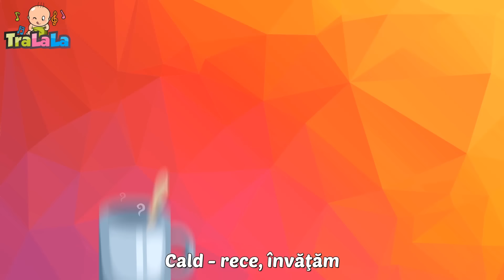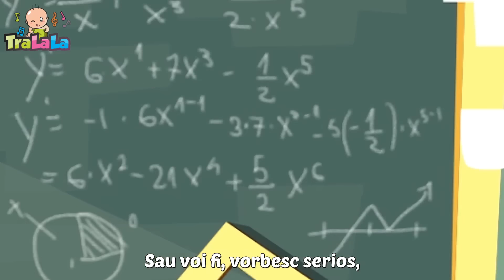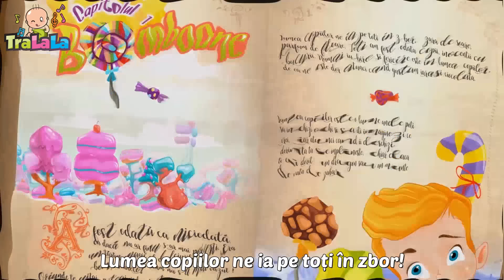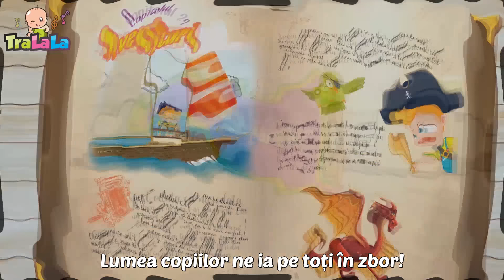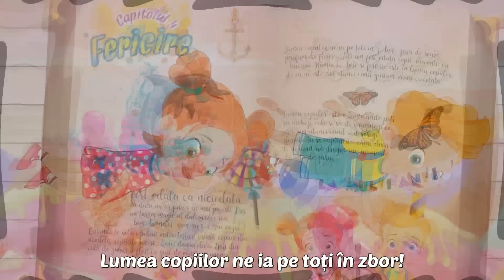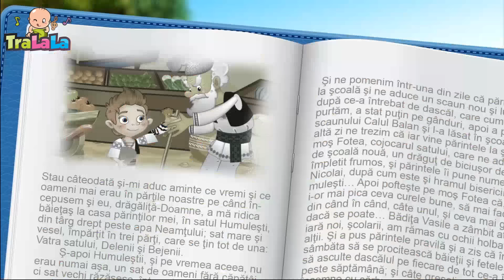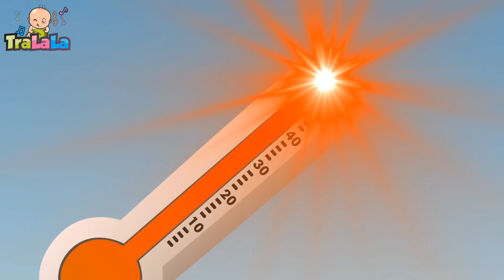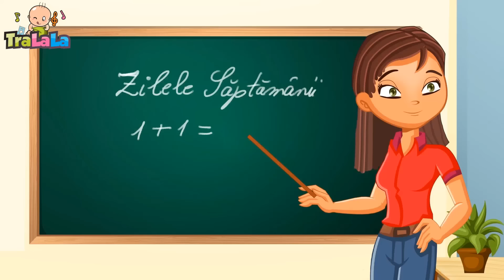[ 2 ORE ] Vocea animalelor ( Cum fac animalele? ) 🐮🐶🐷 Descoperă și învață cu TraLaLa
🎵 Bine ai venit pe canalul "Cantece pentru Copii" - un canal marca TraLaLa! Aici vei găsi cele mai distractive și educative cântece pentru copii, create special pentru micuții noștri ascultători. 🎶😀👶

00:00 - Cantecul animalelor
01:19 - Jocul romanesc
02:48 - Vine rata
04:04 - Trai bun
05:08 - Masa mare
06:25 - Primii pasi
08:13 - Unu, doi, trei
10:03 - Babusca si ratele
12:12 - Douazeci pitici
13:18 - Cele mai frumoase flori
16:00 - Stang si drept
18:18 - Ce te faci cand vei fi mare
20:25 - Micul paianjen
21:59 - In padure video final
23:55 - Sade rata pe butoi
25:29 - Noi suntem piticii
26:48 - Ceata lui Pitigoi
27:58 - Bate vantul frunzele
29:10 - Bat din palme
31:03 - Cate unul, pe carare
32:47 - Lumea copiilor
35:40 - In gradina casei mele
37:34 - Iepurasul Tupl
38:38 - Deschide urechea
40:24 - Melc, melc, codobelc
41:20 - Cantecul familiei
43:00 - A venit o vulpe video
44:14 - Degetele
45:48 - Furnicile
46:42 - Un catel mititel
48:01 - Arici pogonici
49:26 - Masa buna
51:35 - Numaratoarea
54:17 - Podul de piatra
56:03 - Vine melcul suparat
57:02 - Dintisorii Veseli
59:14 - Cucule, pasare sura
61:03 - Iepuras coconas
62:09 - Cucu
64:57 - O furnica duce-n spate
66:08 - Vrem bomboane
68:33 - Gainusa cea motata
69:49 - Mamaruta
70:51 - Veverita
72:34 - Lipa-lipa prin zavoi
73:48 - Canta
75:44 - Mi-a zis mama ca mi-o da
77:06 - Asta-i vacanta
79:02 - Zilele saptamaniil
82:07 - Buna dimineata, draga gradinita
83:23 - Buna dimineata
85:42 - Micul greieras
87:39 - Taranul e pe camp
89:31 - Desteapta-te, romane!
91:09 - Semaforul vesel

Versuri Vocea animalelor

Spune-mi, ce vezi?
Văd un șoricel,
Chiț, chiț, chiț!

Spune-mi, ce vezi?
Văd o pisicuță,
Miau, miau, miau!

Spune-mi, ce vezi?
Văd un cățeluș,
Ham, ham, ham!

Spune-mi, ce vezi?
Văd un căluț,
I-haa-haa!

Spune-mi, ce vezi?
Văd o oiță,
Bee, bee, bee!

Spune-mi, ce vezi?
Văd un purceluș,
Guiț, guiț, guiț!

Spune-mi, ce vezi?
Văd o găinușă,
Cot-co-dac!

Spune-mi, ce vezi?
Văd o rățușcă,
Mac, mac, mac!

Spune-mi, ce vezi?
Văd o broscuță,
Oac, oac, oac!